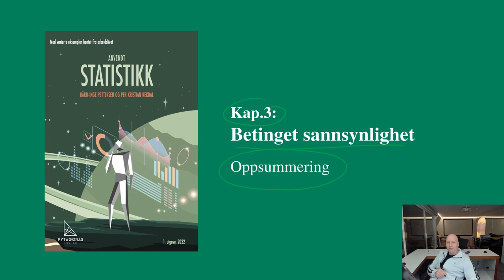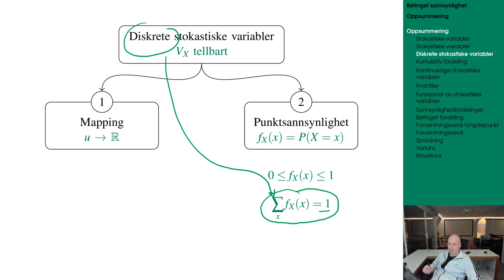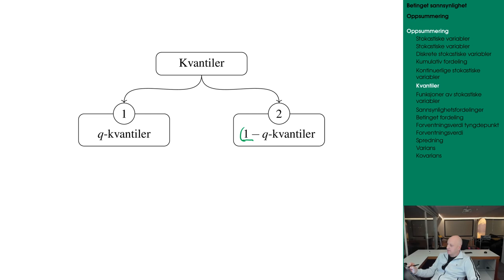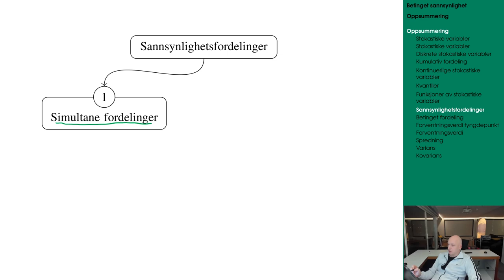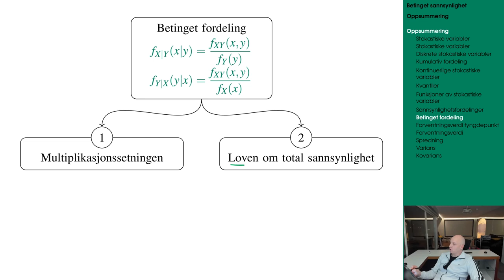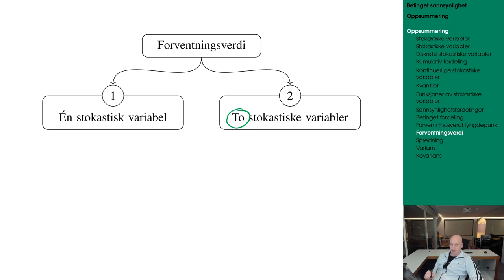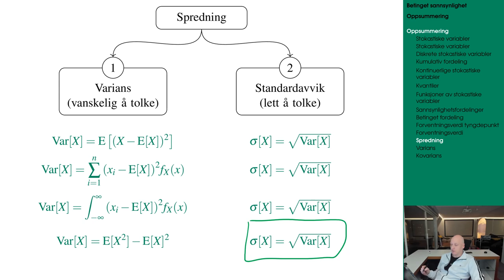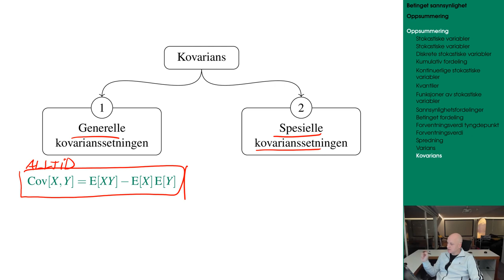314 oppsummering ch3